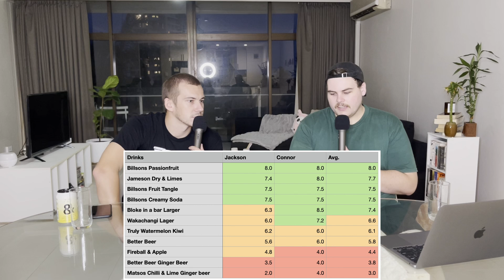$30,000 for 1 beer? - 016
Welcome back to the #1 Shit talking podcast on the planet! We're back after an unexpected 3-week break, this week we unpack Connor's Bali stories, Jackson gets swindled in Thailand and was Connor m*lested in Bali? Enjoy!

0:00 - Intro/Recap
4:25 - Drink of the week
13:07 - Bali Trip
20:07 - Connor has a kid?
22:23 - Swindled in Thailand
27:35 - Uncomfortable couples massage
37:01 - End of a segment
40:43 - Movies
53:39 - Fictional Fight
55:50 - Nazi Monkeys?
58:15 - Gym creep hack
1:00:00 - Down Syndrome movie
1:06:00 - Shouting drinks
1:12:14 - Back page!
1:32:19 - Major Announcement